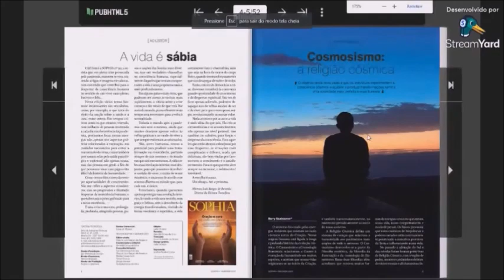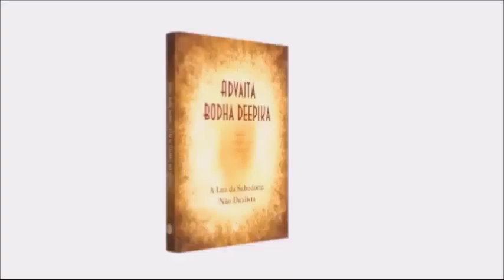LVM101 - "Bhagavad Gita – A Canção do Senhor", traduzido por Annie Besant | convidado: Adon Harsiese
Neste episódio do programa Leituras para Viver Melhor, Charles Boeira e Adon Harsiese refletem sobre o livro "Bhagavad Gita – A Canção do Senhor", traduzido por Annie Besant.

Programa produzido em parceria da Editora Teosófica com a TV Supren, o veículo de comunicação da União Planetária, toda semana conversando com convidados diversos sobre publicações da editora.

Exibição na Supren, canal 2 da Net, nas quartas 14h e nas quintas 19h, apresentação Charles Boeira.

 / tvsuprenbrasilia

 / editorateosofica7